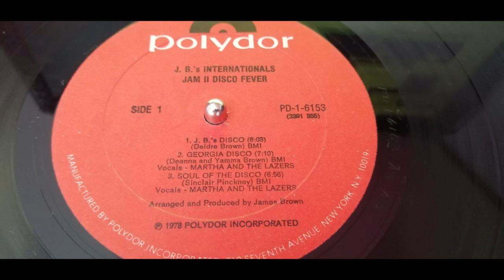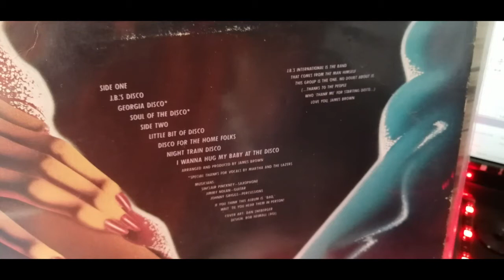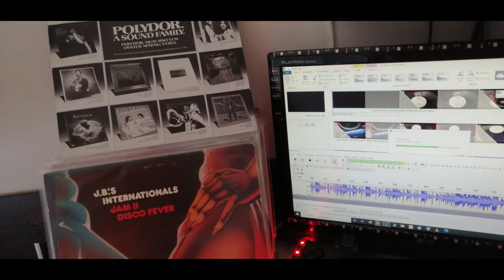JB'S INTERNATIONALS. NIGHT TRAIN DISCO